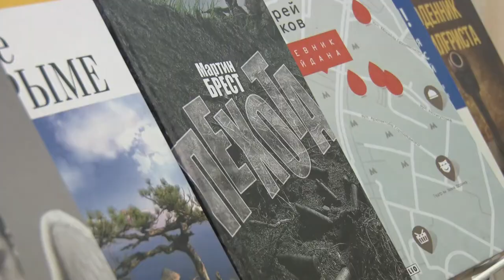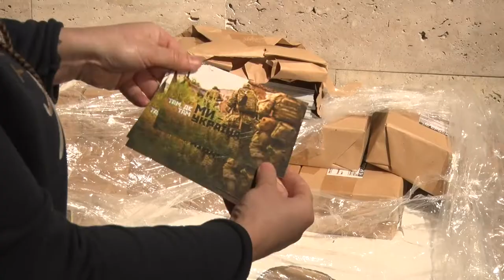Музей АТО зробив дітям неочікуваний подарунок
Просвітницька акція Музею АТО  та міністерства інформполітики. Школам області передають книжки про війну на Сході України. За півроку навчальні заклади  Дніпра та Кам’янського вже отримали понад 5 тисяч видань.